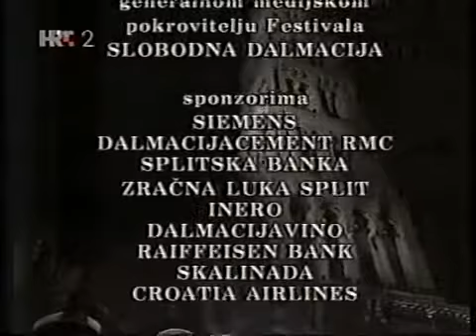Oedipus Rex - Stravinsky - Split 2002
Oedipus Rex - Sinfonija psalama - Igor Stravinsky
Dirigent: Nikša Bareza
Redatelj: Ozren Prohić
Branko Robinšak. (Edip)
Nelli Manuilenko. (Jokasta)
Neven Belamarić .(Kreont)
Ivica Čikeš. (Tiresija)
Sveto Matošić Komnenović .(Pastir)
Neven Belamarić .(Glasnik)
Dragan Despot. (Pripovjedač)
Zbor orkestar i balet HNK - Split
Izravni prijenos: Split Peristil 2002